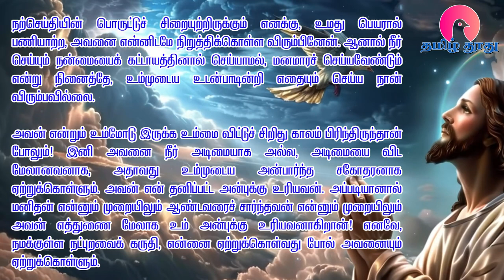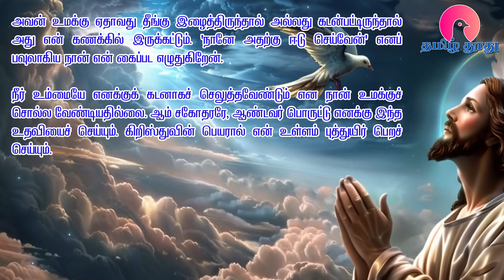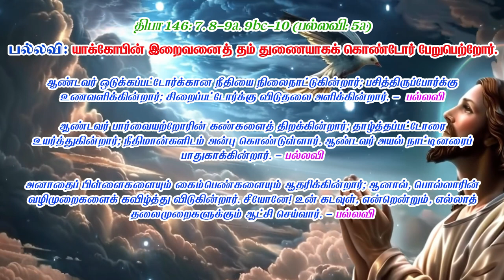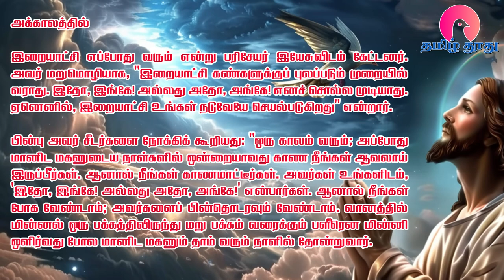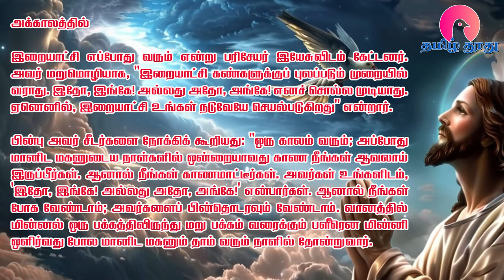14 Nov 2024 | வியாழன் | இன்றைய திருப்பலி வாசகங்கள் | Holy Mass Readings Tamil